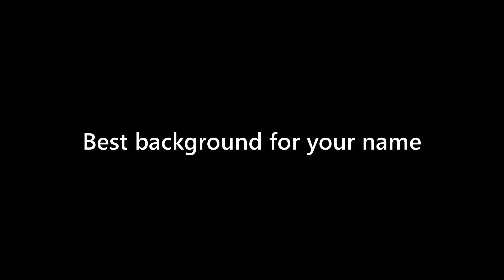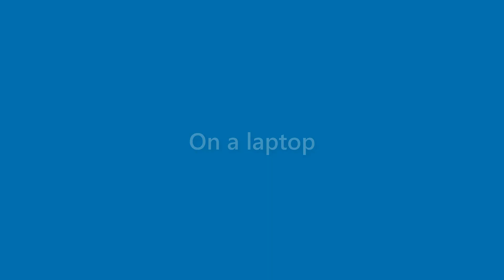Maryann Everett - appearance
Name Look - Maryann Everett - appearance. In this video we present "Maryann Everett" name look and feel in various scenarios.
This video will cover:
How does "Maryann Everett" look as a personal letterhead?
How does "Maryann Everett" look on a business card?
How does "Maryann Everett" look on a computer/laptop screen?
How does "Maryann Everett" look with different background colors?
How does "Maryann Everett" look with various fonts?